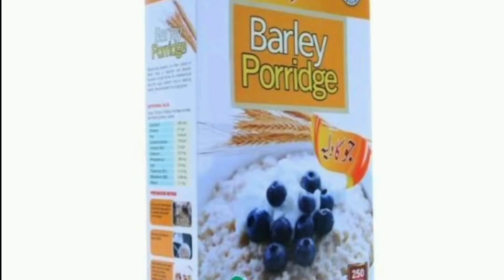HALWA RECIPE FOR WEIGHT LOSS |NO SUGAR|NO FATI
THANKYOU

JO KA HALWA WEIGHT LOSS K liy bht mufeed hai JS sy apka bht jald fat loss ho gaw or ap apni diet mn b isy ly skty hn.
RECIPE:
JO : 1 cup
GUR/jaggery: according to you taste
OLIVE OIL:   3 tablespoons
MILK: Half Cup
KHAJOOR: 2
Mzeed healthy or WEIGHTLOSS recipes k liy meri videos daikty rheen.